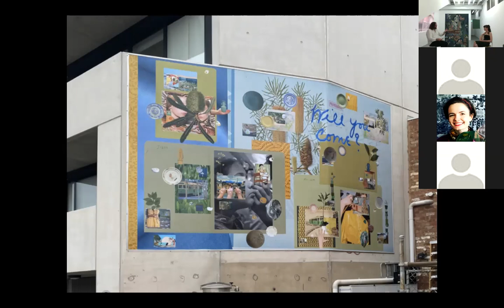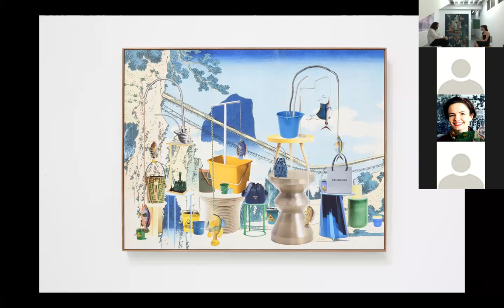Grace Wood in conversation with Jack Willet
Grace Wood in conversation with Jack Willet on the occasion of her solo exhibition, There Are No New Waves, Only Ocean, at LON Gallery, 2020.